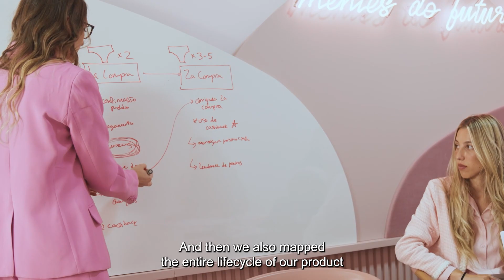Emily Ewell - Pantys - 2023 Fellow - Latin America and The Caribbean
Meet Emily, Founder & CEO of Pantys. Pantys is transforming the feminine care industry with comfortable, high-tech and sustainable solutions to replace disposable products for menstruation, maternity, and incontinence.